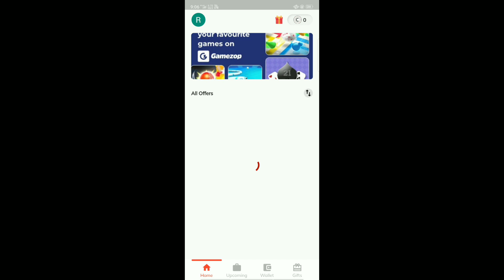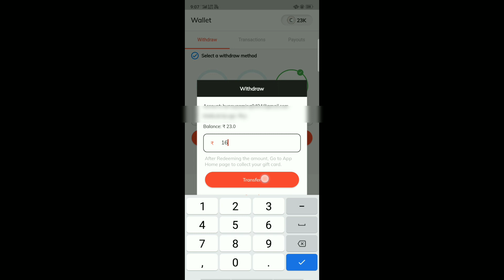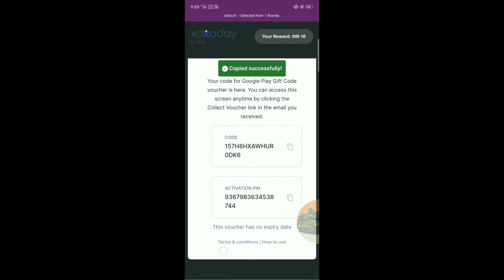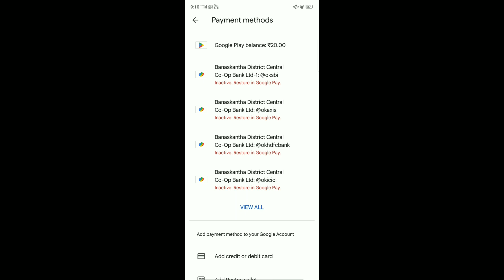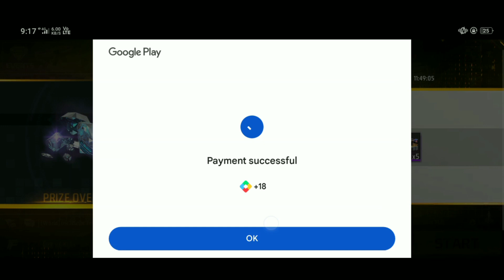Google ₹50 Free Redeem Code|| best earning app ||free me redeem code kaise le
Google ₹500 Free Redeem Code | Free Redeem Code | Free Redeem Code App | How To Get Free Redeem Code

Quaries :-

1) Free redeem code
2) Free redeem code app
3) play store gift card
4) google play gift card
5) google play redeem code
6) free fire free redeem code
7) how to get free redeem code
8) free redeem code website
9) free redeem code today
10) free redeem code apps

redeem code
total gaming
free me redeem code kaise le
free mein redem code kaise len
how to get free redeem code without any app how to get free redeem codes for play store